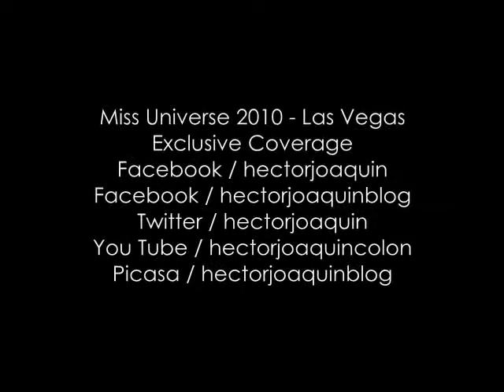HJ BLOG EXCLUSIVE - MARIANA VICENTE - MISS UNIVERSE PR 2010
Mariana Vicente - Miss Universe Puerto Rico habla en Exclusiva con Héctor Joaquín sobre su nuevo cambio de imagen rumbo a Miss Universe 2010.